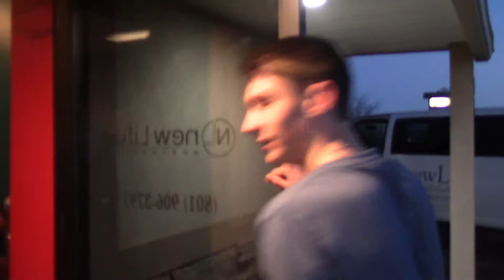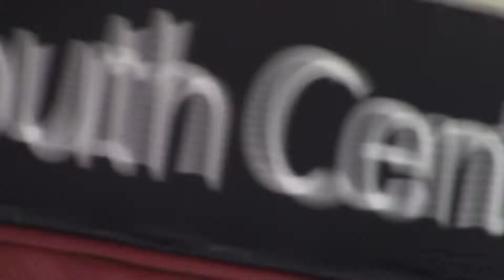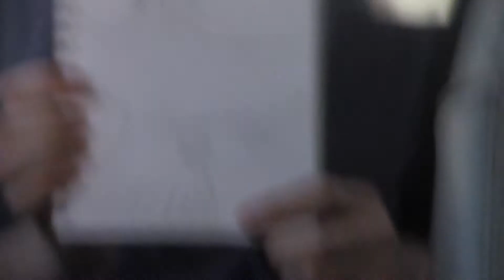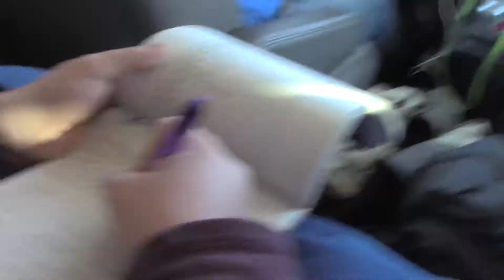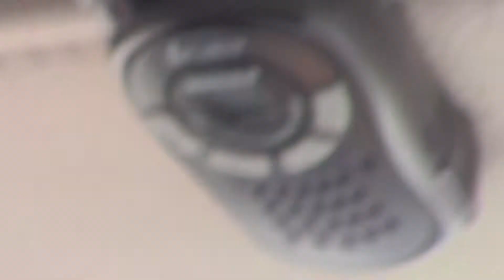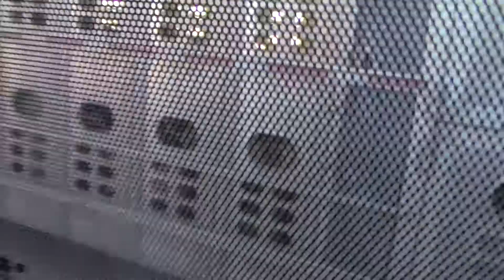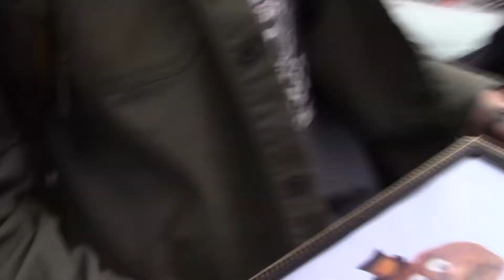Why-oming | Fine Arts Mockumentray | Part 1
On a long voyage to Colorado, youth pastor Jed Daily struggles with the task of keeping his youth ministry in check while they barely manage to find there way to Fine Arts.  Jed has to drive through Wyoming to get to his destination.  There caught up with slick roads and tiny bladders to soon realize that they hate Wyoming.  In this Mockumentary you will see how different everyone is by comedic timing to there scenes danger.  Scene by scene, day by day, event by event the cameras are rolling to capture every line of dialogue and action to bring to life Why-oming | A Fine Arts Mockumentary | Part 1.